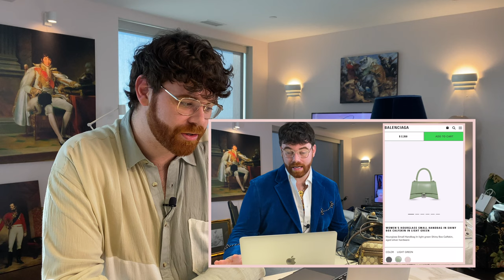My First Year on YouTube | Becoming a Luxury YouTuber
Looking back at my first year on YouTube and becoming a luxury YouTuber. This week marks my one year anniversary of starting my channel. I am excited to share what I've learned with you during my first year. My channel mostly specializes in luxury goods such as Balenciaga, Louis Vuitton, YSL, and other designer labels. My first year on YouTube has taught me alot and I've met some great people along the way. Join me today as we look back at my first year on YouTube. We will cringe at old videos, and celebrate milestones. We’ll also discuss monetization and how much I have earned so far.

Chapters
00:00 Hello
00:43 Introduction
02:07 Looking Back At Old Videos
05:34 Finding Your Audience
06:56 My Best and Worst Performing Videos
10:14 Exponents
11:46 Monetization
14:49 Engage With Your Audience
16:07 Outro

caleb.snell.designer